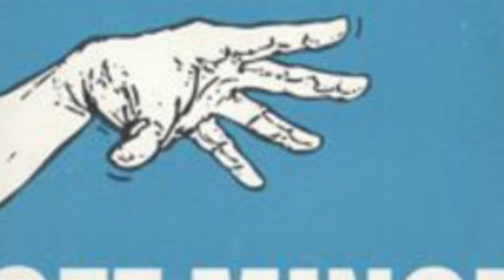Off Minor/I Am The Resurrection - Split LP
Off Minor
1. Problematic Courtship
2. My Recovery
3. Farewell Ne'er Do Well
4. Willows Weep For Me
5. Remainder
6. Perfect Strangers

I Am The Resurrection
7. Guages
8. Spliced Film Smiles
9. This New Broom Sweeps Clean
10. Short, Fast And Oh So Stylish
11. Came home Pushed And Full Of Pins
12. The New Apostles
13. The Rise And Fall Of Cameron HodgeTotal Running Time: 27 Minutes

Released on Level plane Records in 2001